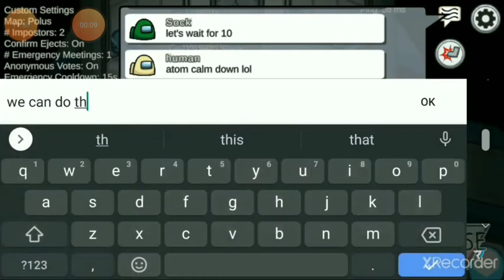more music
f in chat for lets play 890, he publicly embarassed himself... twice

also the song is The Highway To Hell by AC/DC